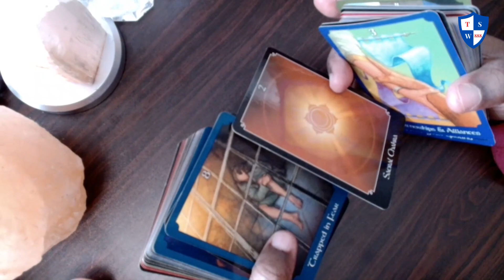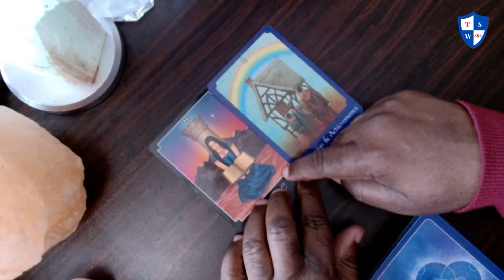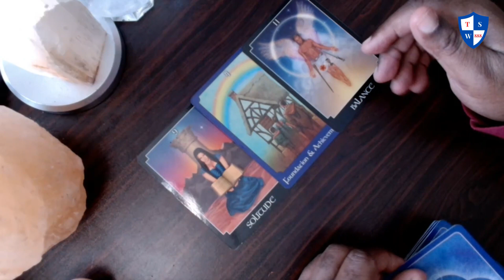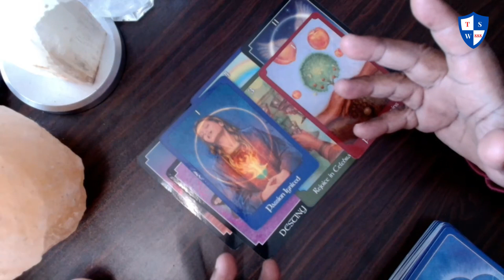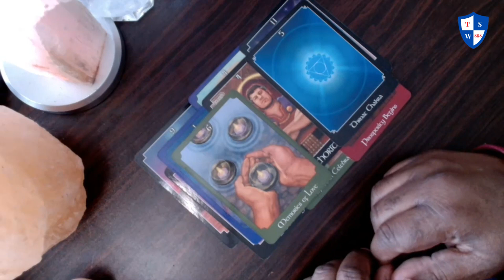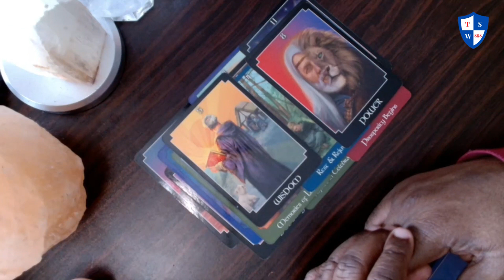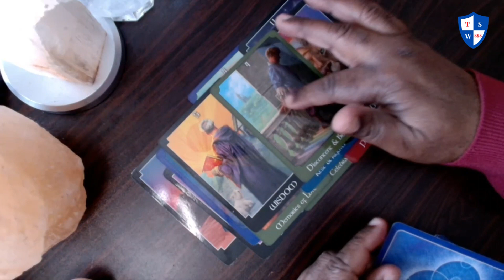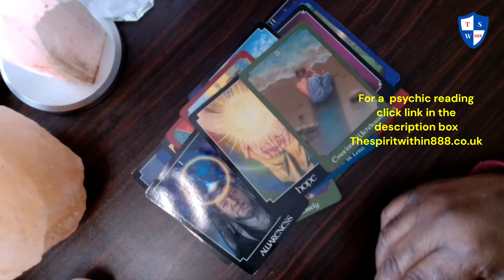Daily angel message: Two souls being granted another chance to fix this